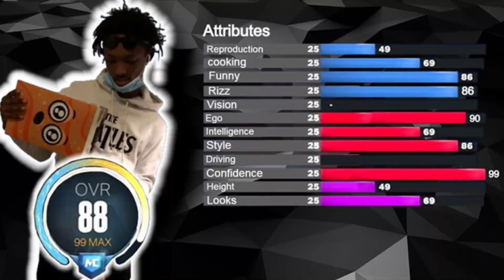I hate public transportation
Thumbnail maker instagram Leave A Like & Subscribe if you enjoyed the video or dont. I cant tell you how to live your life OG While you here might as well follow my social medias: ~Youtube ~Instagram ~Twitter: 11&t=tDKrdh1BXdX6QPna9W9OUw ~Twitch ~Tiktok